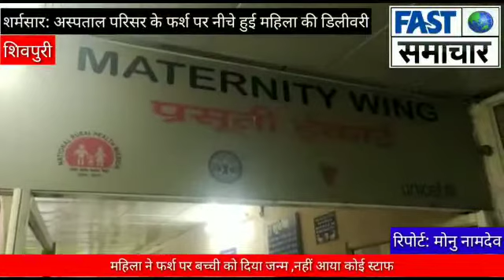शर्मशार: महिला की अस्पताल परिषर के फर्श पर नीचे हुई डिलीवरी ,नहीं आया अस्पताल का स्टाफ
शर्मशार: महिला की अस्पताल परिषर के फर्श पर नीचे हुई डिलीवरी ,नहीं आया अस्पताल का स्टाफ ,मीडिया के बोलने पर वार्ड में कराया भर्ती ,देखिए क्या कहा महिला के पति दिलीप कुशवाह ने